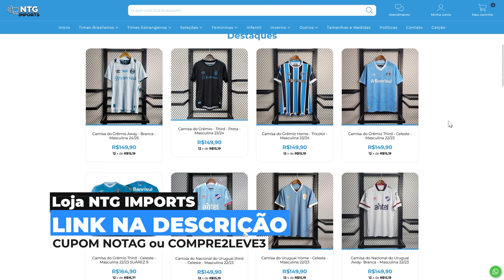🚨 OLÍMPICO VOLTARÁ a SER UTILIZADO! ESTÁDIO ANTIGO DO GRÊMIO TERÁ UMA CIDADE PROVISÓRIA!